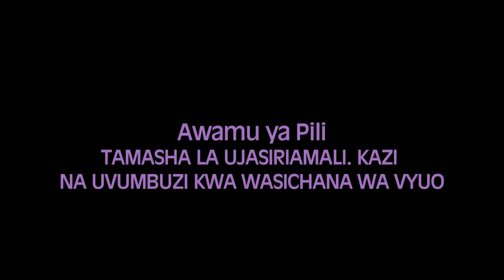Hon Mboni Mhita "Failure is a part of success"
Panda is an initiative to help young girls to learn more about saving, innovation, entrepreneurship and corporate careers.
Panda aims at imparting financial independence behavior to girls aged between 18 to 25 years old . The 2nd PANDA took place on 26th November 2016 at the university of Dar-es-salaam.